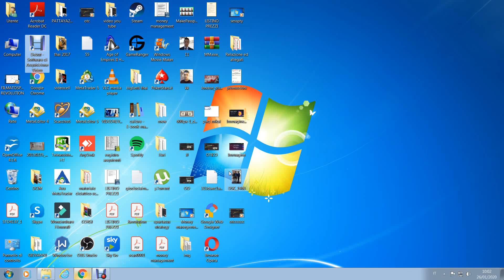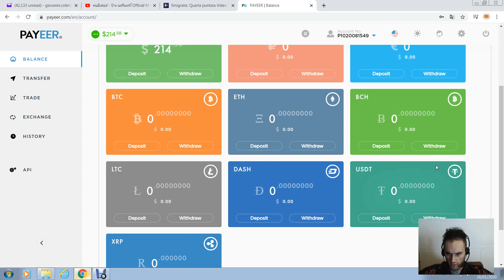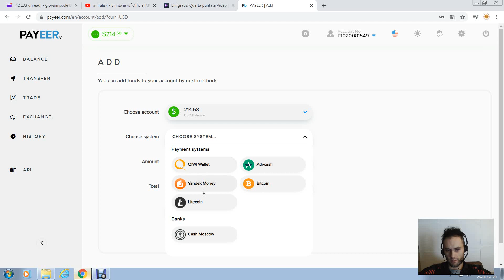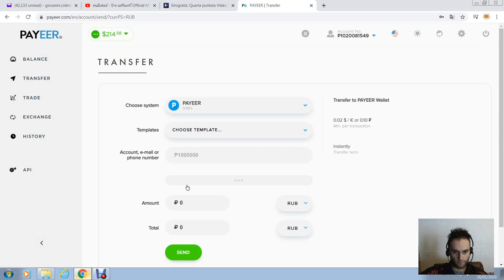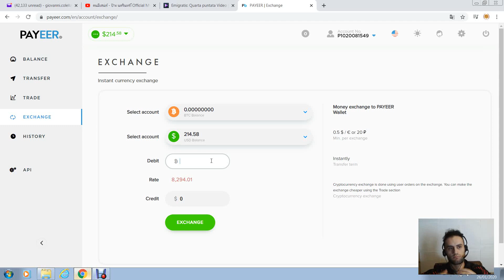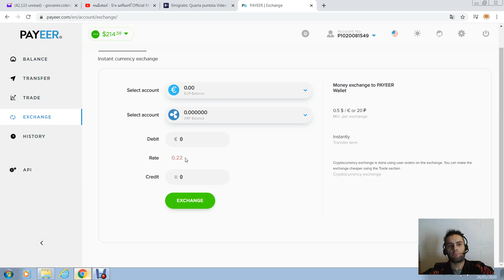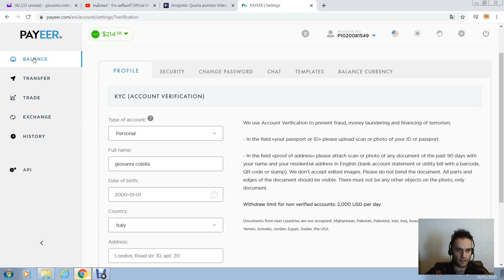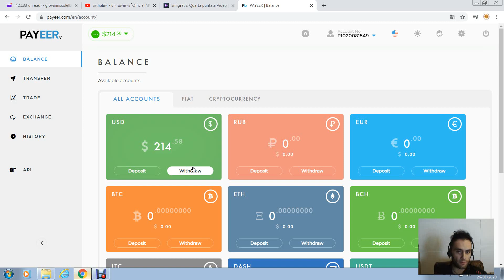PAYEER : TUTORIAL E FUNZIONAMENTO